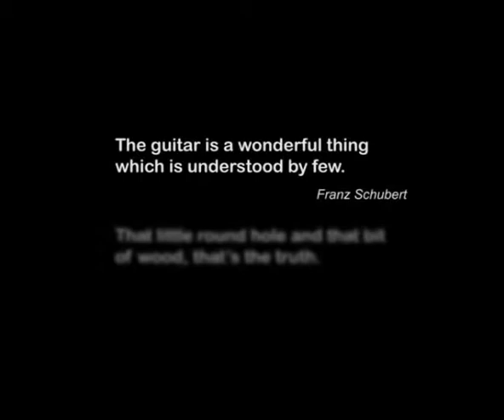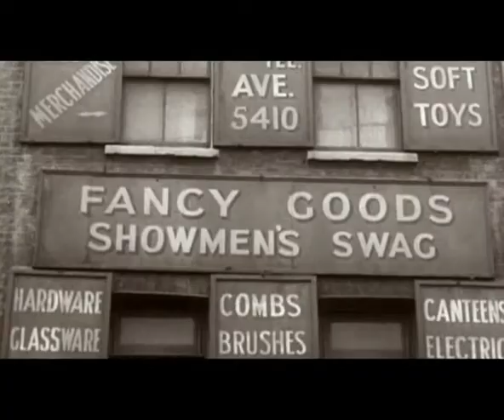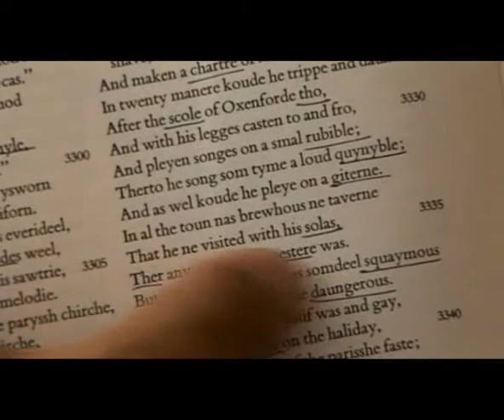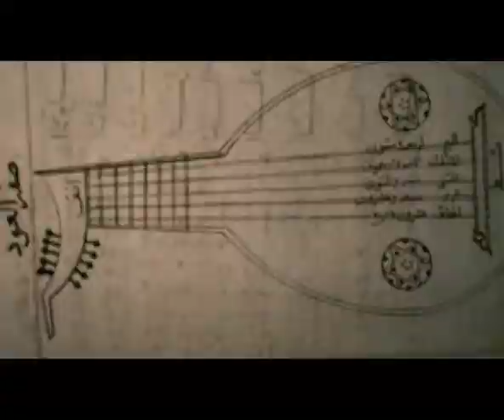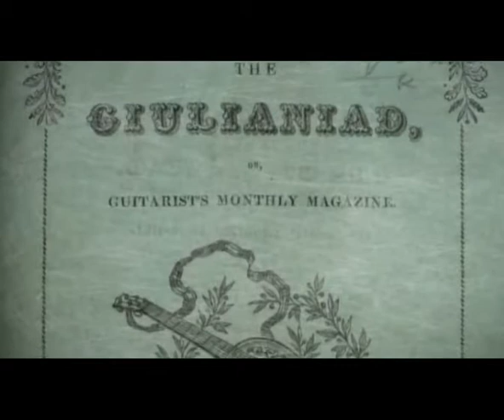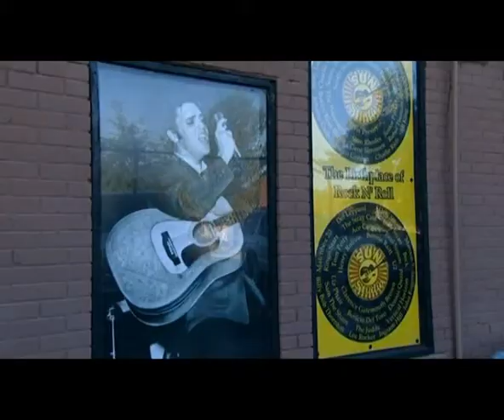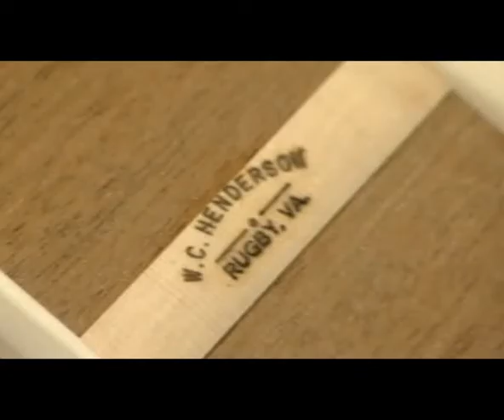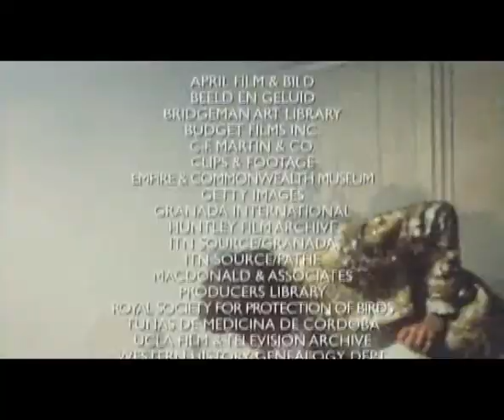Imagine - The Story of the Guitar Part 1 - In the Beginning.